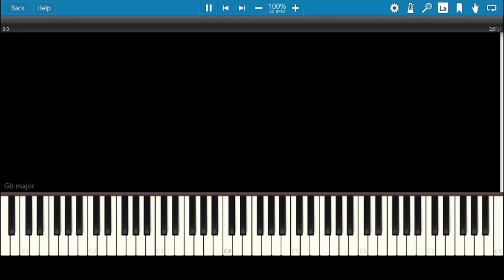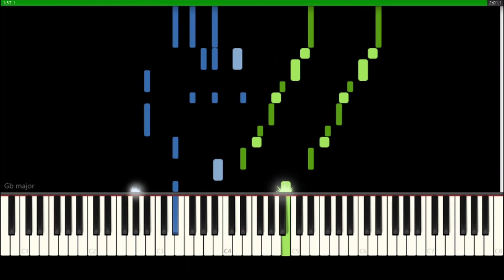Ernesto Nazareth - Tango Habanera (Synthesia Piano)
Ernesto Júlio de Nazareth (March 20, 1863 – February 1, 1934) was a Brazilian composer and pianist. Influenced by African rhythms and many musical styles like the Lundu and the Choro, he never fully accepted this influence, refusing to give popular names to his compositions.